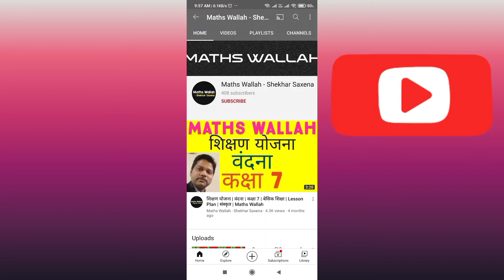किस देश में समोसा खाना बैन है ? 🤯😱😵| Amazing Facts